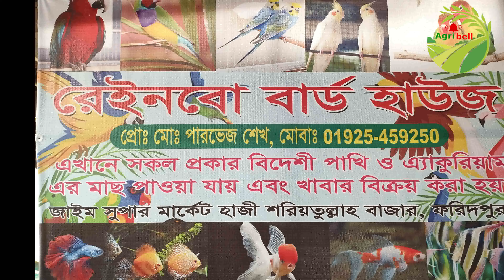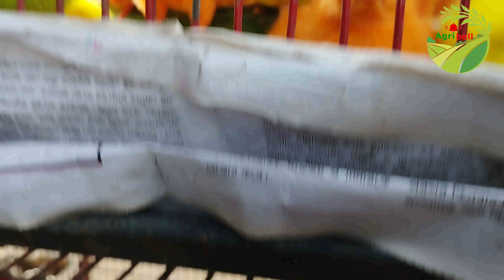পাখির বাজার, পাখির দাম, পাখির জাত ও খাদ্য। Bird rearing, Pets and Animal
পাখির বাজার, পাখির দাম, পাখির কি কি জাত ও কি কি খাদ্য খাওয়ানো হয়। Bird rearing, Pets and Animal
এগ্রি বেল একটি কৃষিভিত্তিক ইউটিউব চ্যানেল, যেখানে কৃষি গবেষণা ও উন্নয়ন, সম্প্রসারণ, সমস্যা ও সমাধান এর বিভিন্ন বিষয় নিয়ে তুলে ধরা হয়।
Agri Bell is an agri-based YouTube channel featuring various topics related to agricultural research and development, expansion, problems and solutions